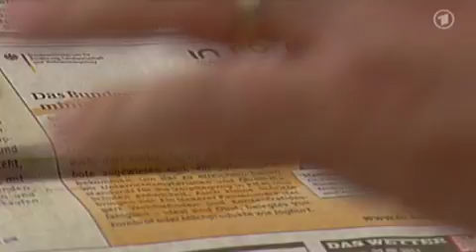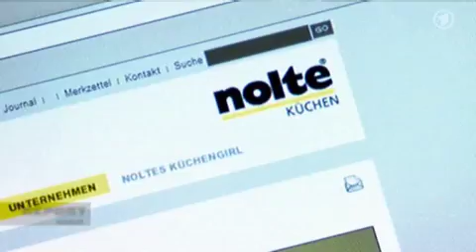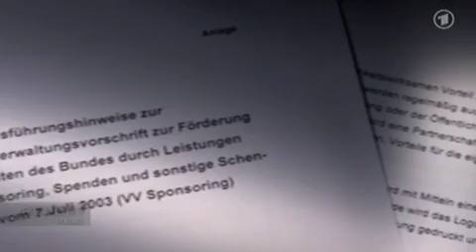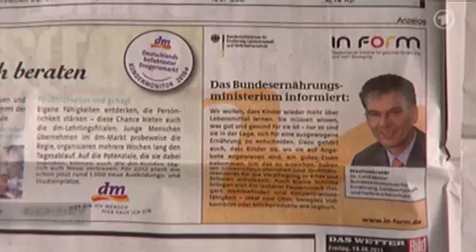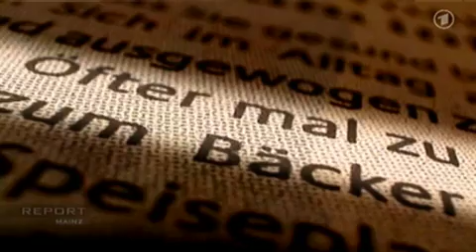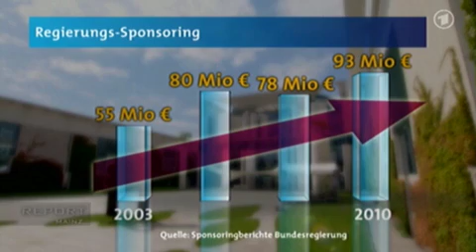Report Mainz - Staatssekretär als Werbeikone: Die absurden Blüten des Regierungssponsorings